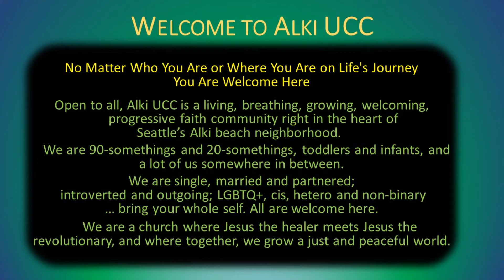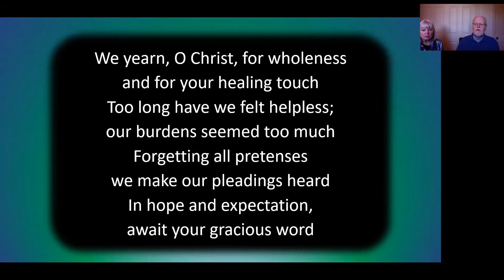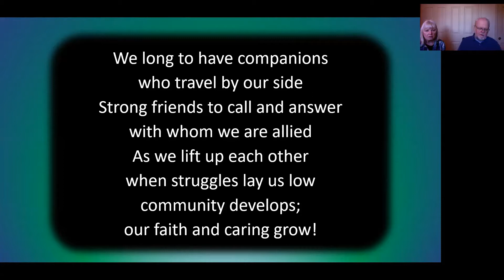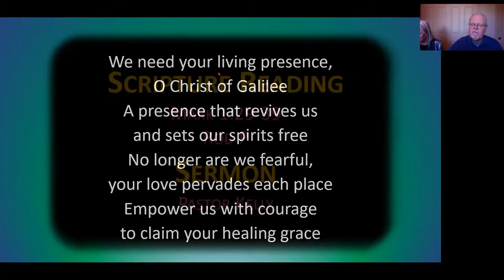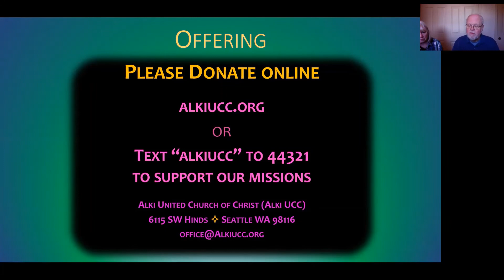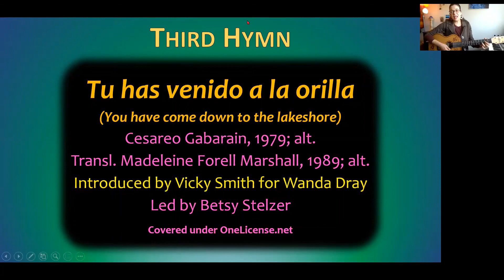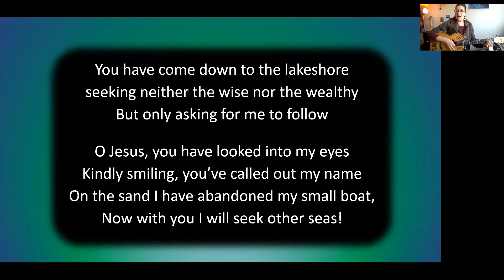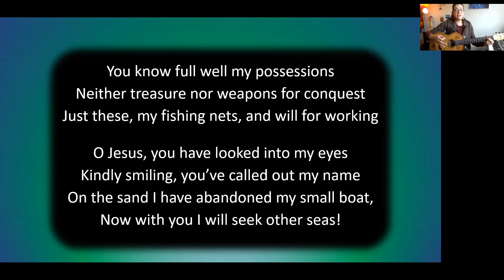Alki UCC Sunday Worship February 7 2021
It's Transfiguration Sunday; Pastor Kelly is preaching.

Theme
The Jesus Approach: Transfiguration

For Zoom login and information on Alki UCC's programs and mission,